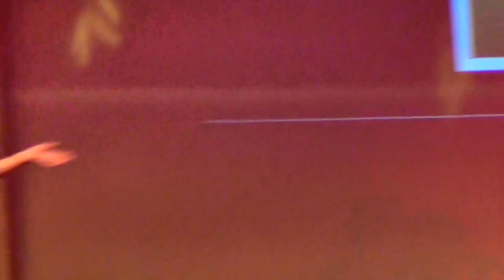Галина Белан, Владимир Волынкин Ах Вернисаж 02.12.2022